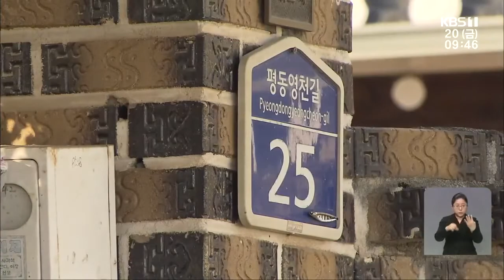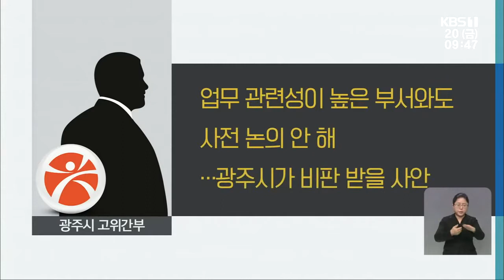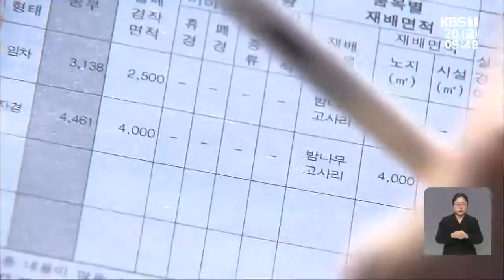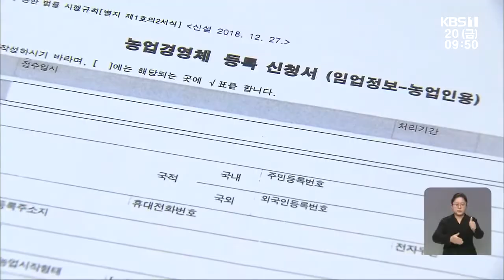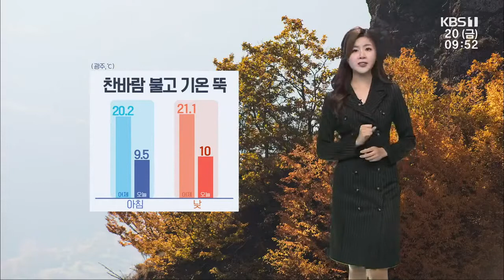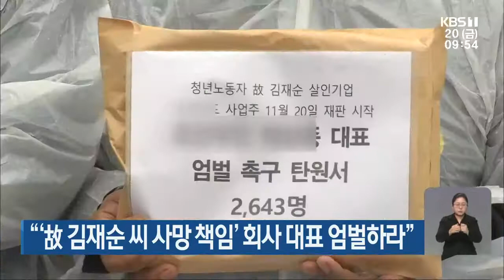[2020.11.20(금) KBS뉴스]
광주·전남 밤사이 11명 추가 확진
황룡강 주변 대규모 아파트촌? ...'난개발' 논란
한빛5호기 원자로 헤드 부실 용접 추가 확인
임업경영체 신청 '저조'
[날씨] 찬바람 불고 기온 뚝
검찰, 광주 주택조합 이중분양 사기 22명 기소
"'故 김재순 씨 사망 책임' 회사 대표 엄벌하라"
광주 아파트 전세가 상승률 5년 만에 최고
광주·전남 20대 인구 순유출 심화